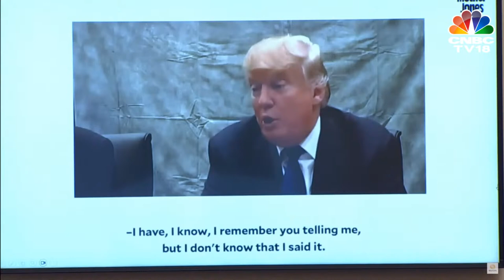WATCH LIVE: Special Counsel Robert Hur Testifies on Biden's Classified Files & Memory Lapses | IN18L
LIVE: Robert Hur Testifies on Biden's Classified Files and Memory Lapses | US House Hearing | CNBC TV18
Robert Hur to defend comments on Biden’s memory as ‘necessary, accurate and fair’ as House hearing begins.
Special counsel Robert Hur is about to testify in front of the Republican-led House judiciary committee.
The scheduled start of the hearing was disrupted by shouts from members of audience protesting against Israel’s war in Gaza.
White House is planning to fact-check Robert Hur’s testimony on Capitol Hill in real time, administration officials have said.
White House officials will be releasing rapid responses to claims by both congressional Republicans and the special counsel himself, NBC and CNN reported.